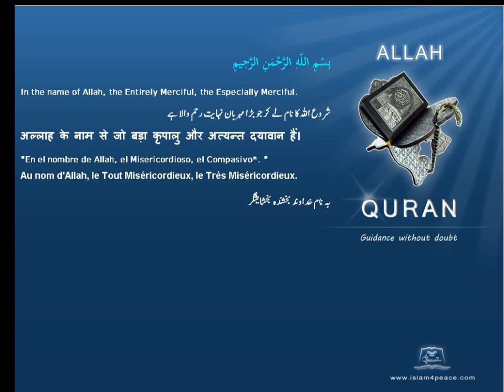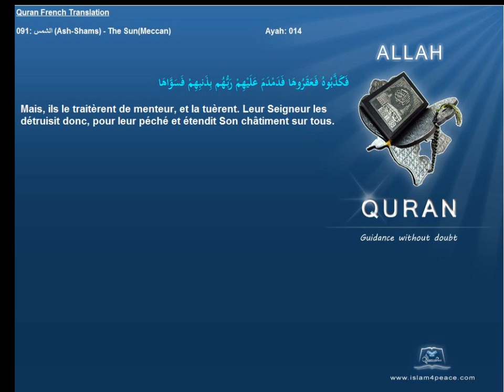Quran French Only Translation 091 الشمس Ash Shams The SunMeccanIslam4peace com